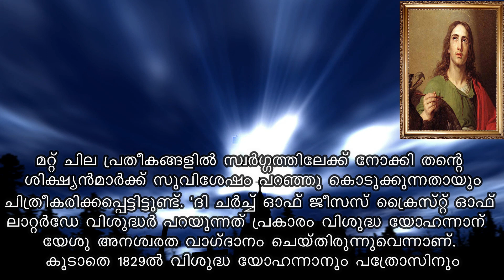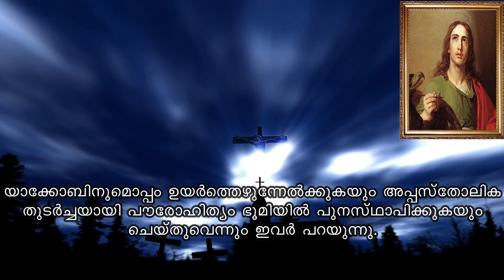ST YOHANNAN | Saint of the day | December 27 | Jijo Joseph